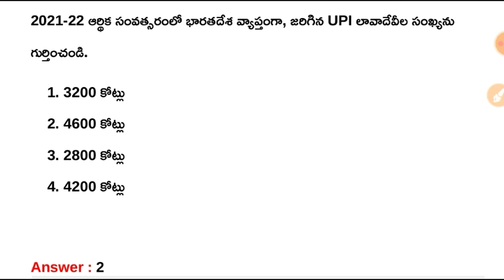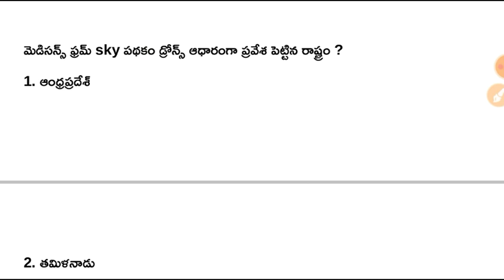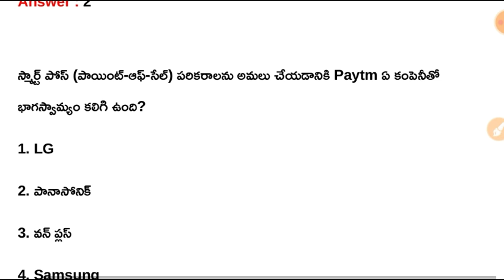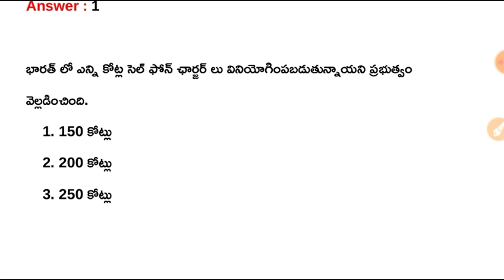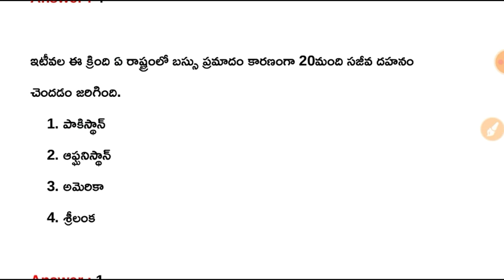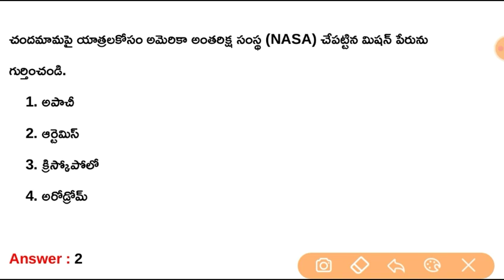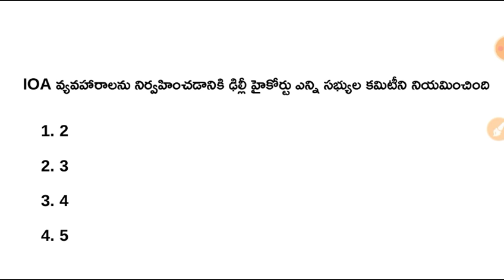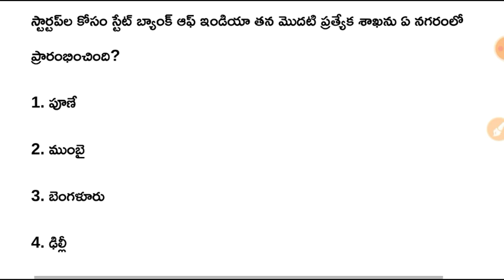August 2022 Current Affairs Quick Revision Part - 5 in Telugu || Monthly Current Affairs 2022